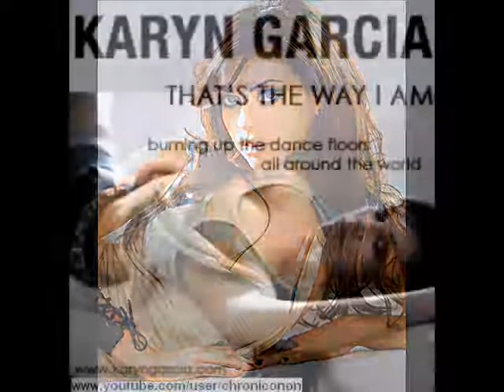Karyn Garcia - That's The Way That I Am